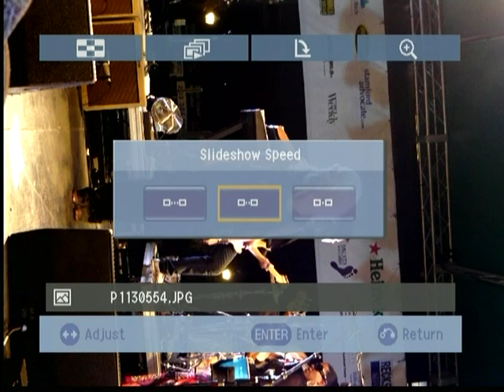Bonham creation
Another creation the John Bonham way!
Drums played by Paul Mavrakis.